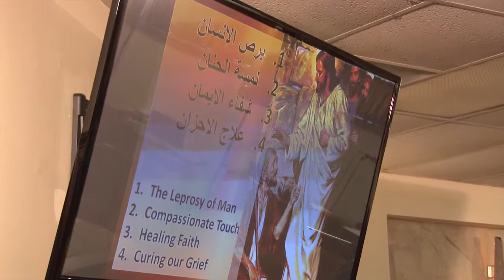ASSAAD RECHDAN (ROGER) أسعد رشدان DR ISSAM RAAD 9-1-13 ARABIC CHURCH OF HOUSTON